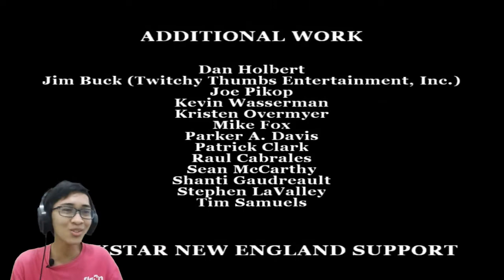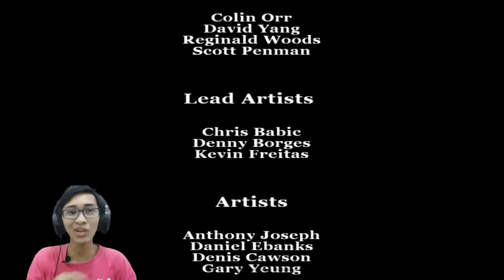Alasan Garry Si Licik - Bully: Scholarship Edition -END ~ Petualangan Si Jimmy Tamat....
Dengan inginnya Edgar membantu Jimmy maka rencana Jimmy untuk membuka kedok Garry Semakin luas. Tapi secara tiba-tiba keadaan Bullworth Academy jadi kacau balau dan Semua orang antar fraksi bertarung satu sama lain.

Untuk keseruannya silahkan nonton video selengkapnya hehehe...

Silahkan videonya di share ke teman-teman sekalian yang menyukai gameplay game yang seperti ini. Ini link untuk video ini:

Jika teman-teman punya REKOMENDASI game-game entah itu genre Action, Horror, simulasi, Adventure, ataupun yang lain, silahkan teman-teman tulis aja di kolom komentar yahhh. Kalo memang mendukung dengan laptop dan hp saya pasti akan saya mainin itu gamenya.

Aktifin juga tombol loncengnya agar tidak ketinggalan video terbaru dari saya.